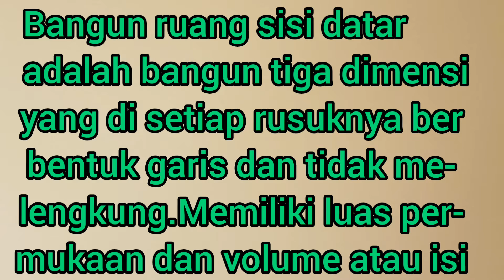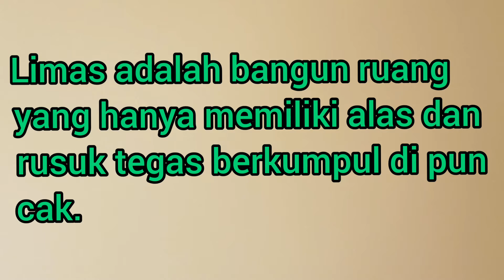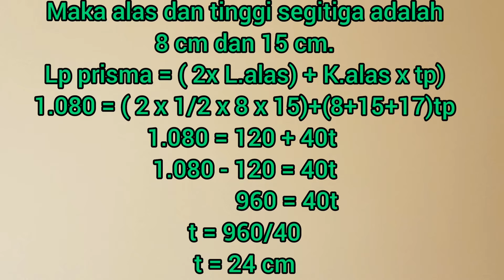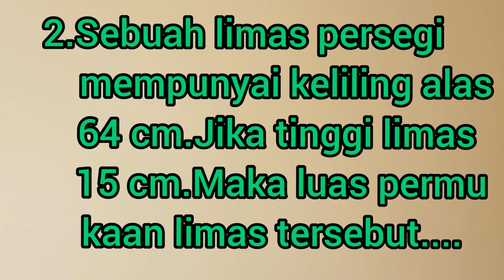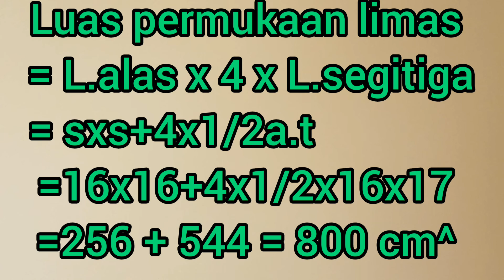Bangun ruang sisi datar kelas 8 genap